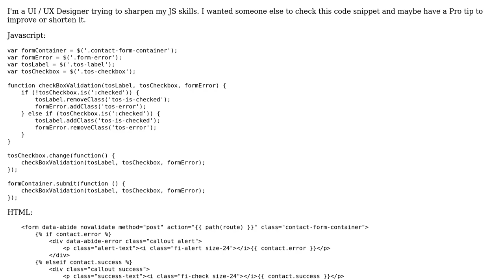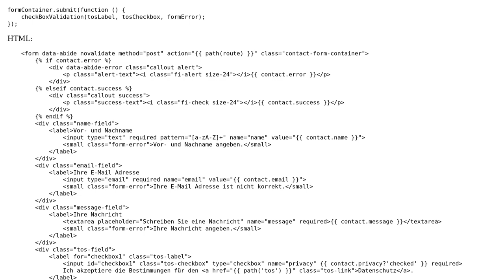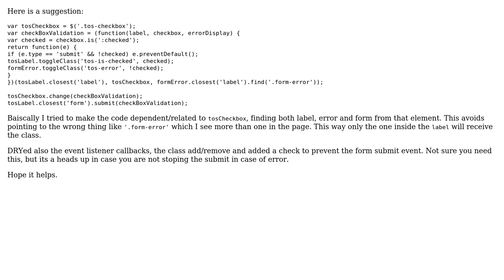Code Review: Javascript contact form validation code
With thanks & praise to God, and with thanks to the many people who have made this project possible! | Content (except music & images) licensed under CC BY-SA | Music | Images & others | With thanks to user Sergio user Lukas Hillebrand user 200_success and the Stack Exchange Network Trademarks are property of their respective owners. You are responsible for your own actions.